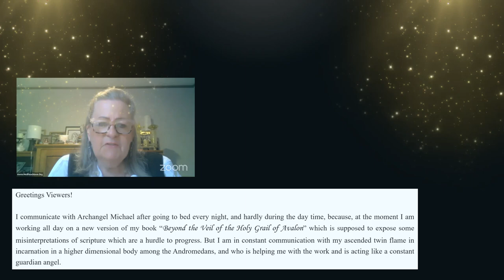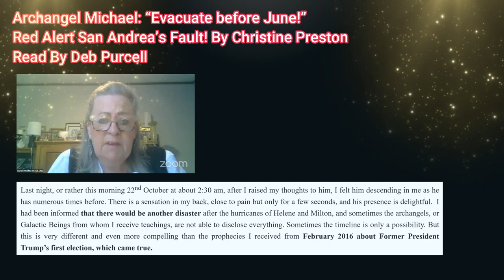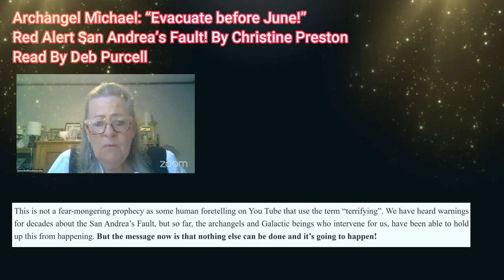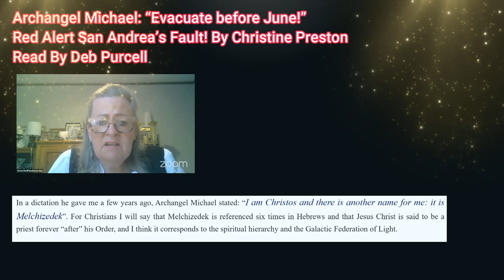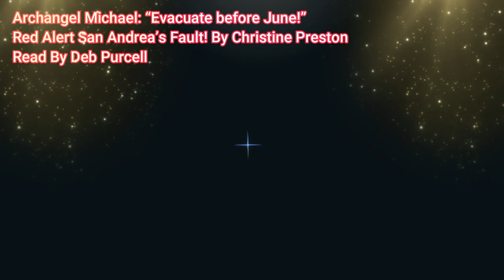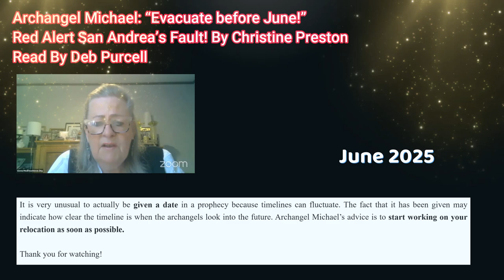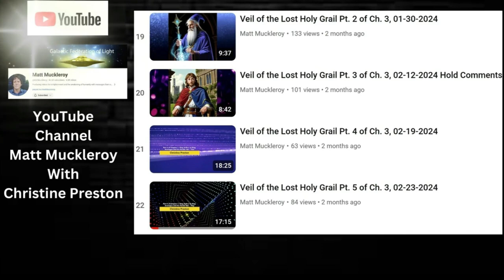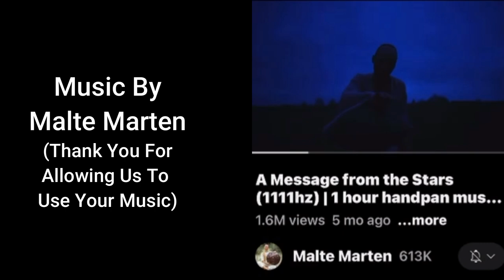Archangel Michael: “Evacuate before June!” Red Alert - San Andrea’s Fault! By Christine Preston